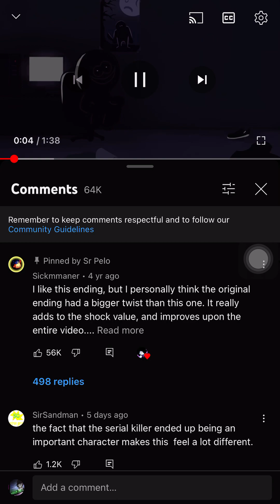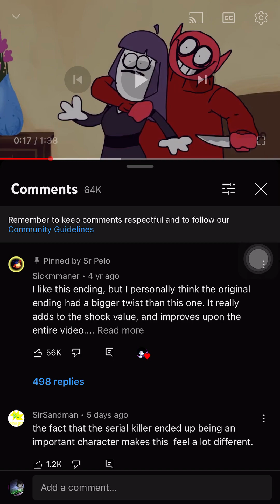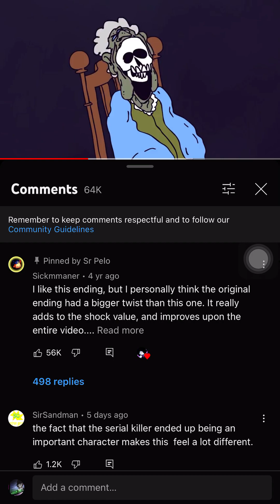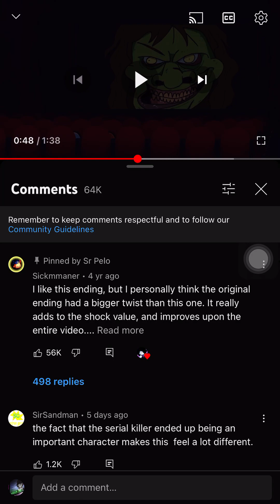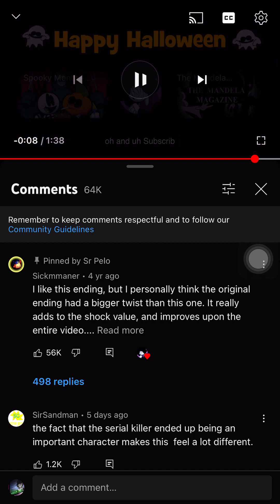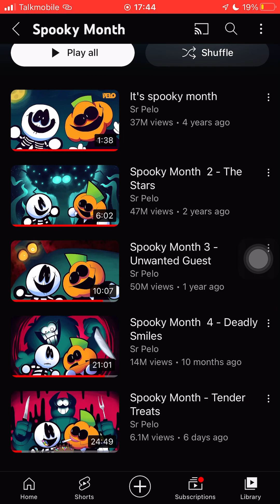Reacting to spooky month 1